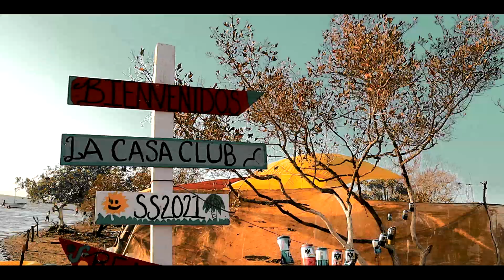La Cancion de la punta del paredon "Las arenitas"